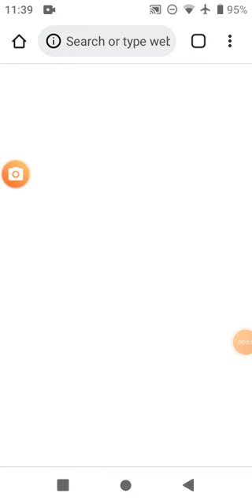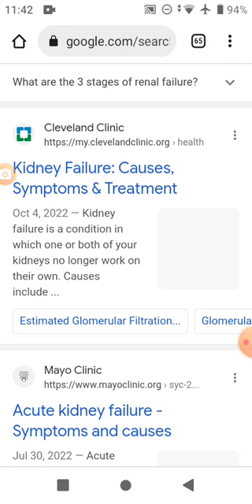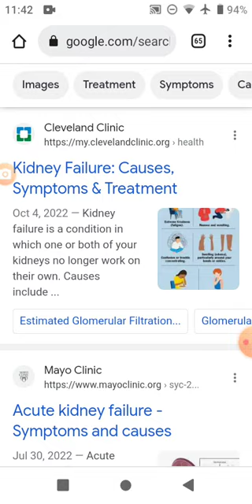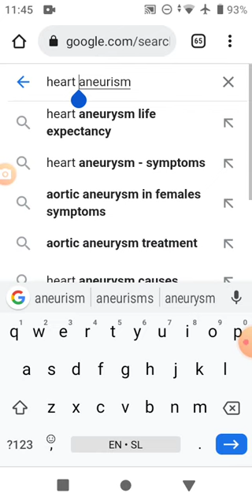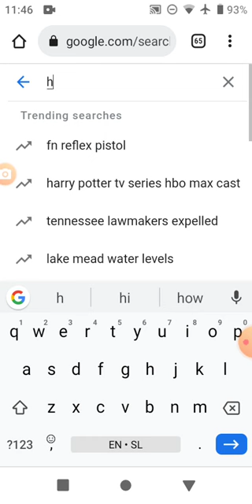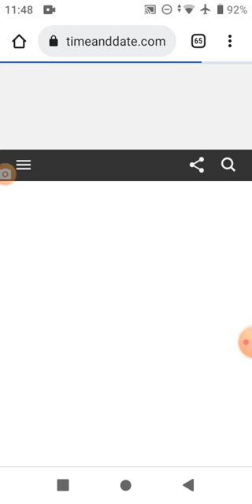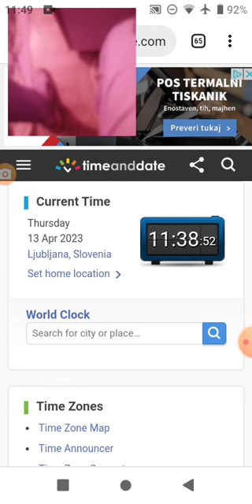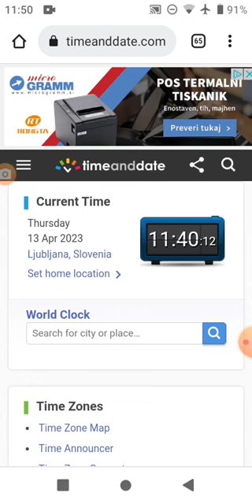Here is what my SELF ESTIMATED medical issue is before visting again physicians for medical check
BETS WERE THROWN ON A TABLE PER WHICH ISSUE WILL PLACE ME INTO DEATH COMMA FIRST...